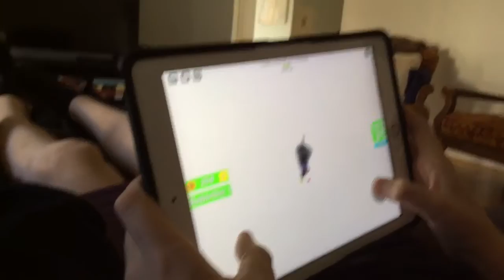Apple Maps dropper map